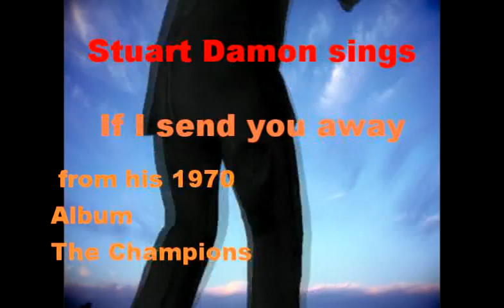"If I send you away". Stuart Damon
"If I send you away" Sung by Stuart Damon